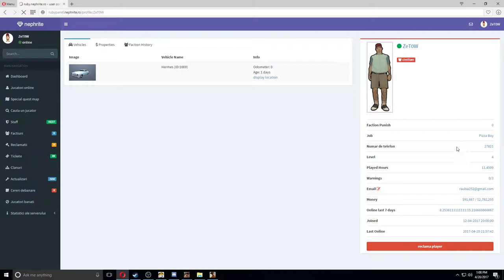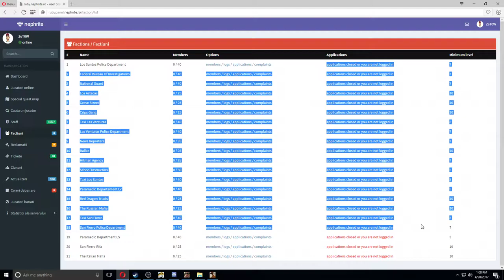Gta SA:MP | RubyRpg | #177 30 likes pentru modpack !